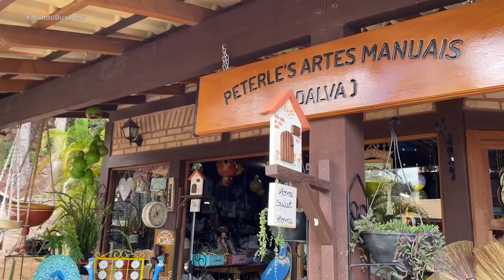Agroturismo na região de Pedra Azul: Rota do Lagarto e cultura pomerana